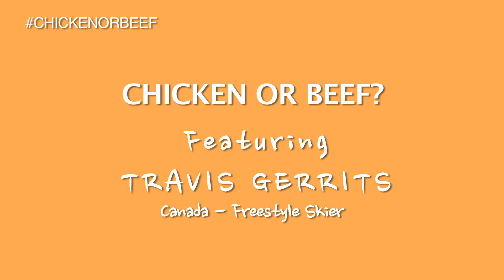Chicken Or Beef? Ft. Travis Gerrits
Freestyle Skiing Aerialist Travis Gerrits takes a break from flying through the sky to take on the Chicken or Beef? quiz!

Watch Travis answer some crazy questions and let us know your answers in the comments section below.

Remember to share Travis' video on Facebook and Twitter using chickenorbeef and subscriber for free to the Olympic YouTube channel